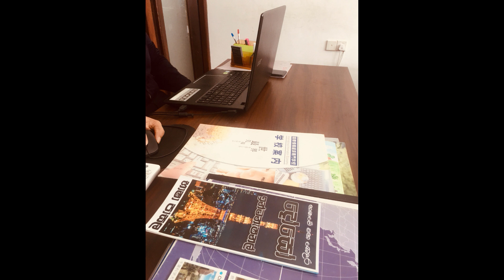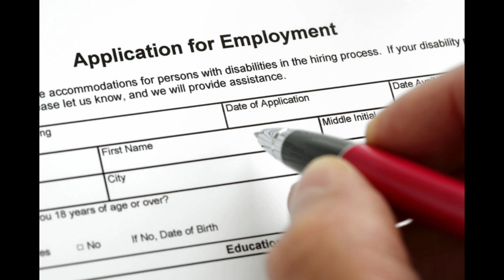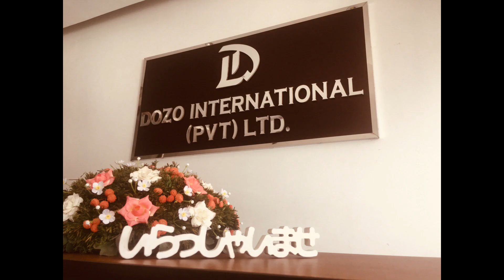Japan Working Visa වලින් ජපන් යන්න ඔබටත් අවස්ථාවක්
Learn Japanese language at DOZO Language School. We will guide our students who pass JLPT N4 to get Jobs in Japan (working Visa).
දෝසෝ භාෂා පාසල හරහා ජපන් විභාගය සමත් වන සිසුන්ට ජපන් රැකියාවක් ලබා ගැනීමට අපෙන් අත්වැලක්.
Level N5 NAT or JLPT මාස 03 යි
Level N4 JLPT මාස 03 යි
(Total 06 months course for above N5 and N4)

(විශේෂයි: ජපන් භාෂාව හැසිරවිය හැකි ආකල්ප අතින් ඉහල ලාoකිකයින් ජපන් රැකියා සදහා යොමු කිරීම අපේ අරමුණක්. එමනිසා ජපානයේ ‍රැකියාවක් ලබාදීම සදහා ආයතනය කටයුතු කිරීමට නම් ඔබ දෝසෝ ආයතනය හරහා ජපන් හැදෑරීමත්, N4- JLPT විභාගය සමත් වීමත් අනිවාර්ය බව කරුණාවෙන් සලකන්න.)

ඔබගේ කාලය, මුදල් හා වෙහෙස හරි තැන ආයෝජනය කරන්න.
ජීවිතයේ හැරවුම් මොහොත දෝසෝ හරහා අරඹන්න.

තොරතුරු සදහා කරුණාකර අමතන්න.
DOZO International (PVT) Ltd.
393/3, Negombo Plaza, Main Street, Negombo.

🎵 Track Info:

Title: Tropical Flow by BraveLion

🎵 Track Info:

Title: Give Love by Nettson